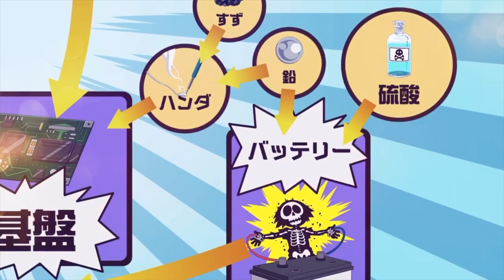Dr, Stone Episode 19「AMV」Say Goodbye ᴴᴰ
Anime : Dr, Stone Episode 19

* Animes Summer 2019 *
Tejina-senpai
Maou-sama, Retry!
Dr. Stone
Enen no Shouboutai
Granbelm
Lord El-Melloi II
Naka no Hito Genome
Karakai Jouzu no Takagi-san 2
Vinland Saga
Kawaikereba Hentai
Kochoki: Wakaki Nobunaga
Arifureta Shokugyou de Sekai Saikyou
Cop Craft

dr. stone episode 19 eng sub